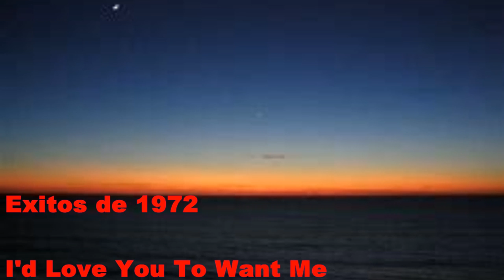I'd Love You To Want Me/Lobo 1972